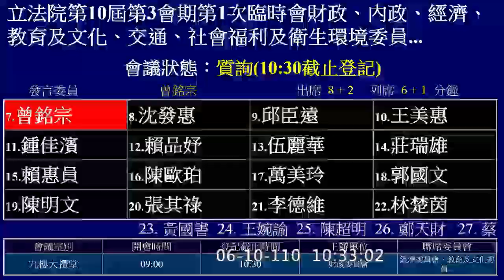【 立委 洪孟楷 質詢 紓困振興特別預算第3次追加預算案 !!政策!!】｜國會調查兵團 cic.tw